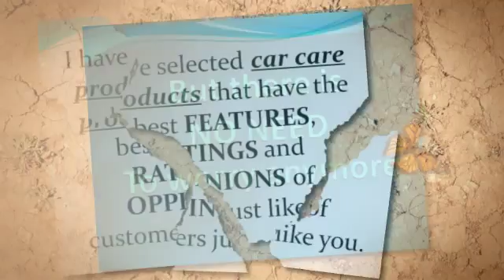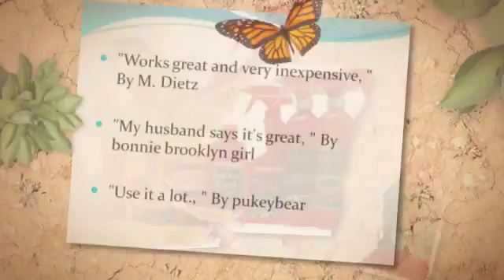#- My collection for 2014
/1eIHstT If you enjoyed this video clip and you would certainly such as to receive more info pertaining to professional car cleaning products kindly check out our own link. /1eIHstT

5.Meguiar's Complete Car Care Kit /1a8PSLA
4.Armor All 78452 National Car Care Kit /1gGtLgV
3.Meguiar's Supreme Shine Microfiber Cloths (Pack of 3) /KBFfXU
2.Meguiar's Classic Wash